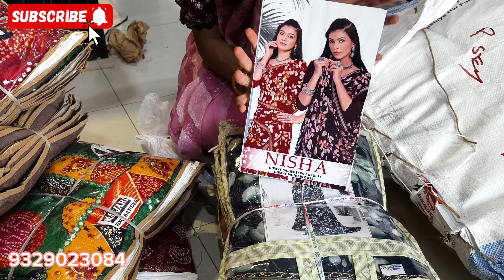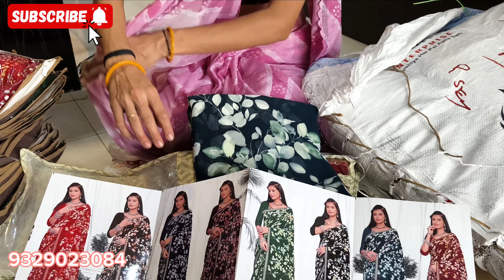itni pyarii saree dekh ke chok jaoge or kahi nahi milegi